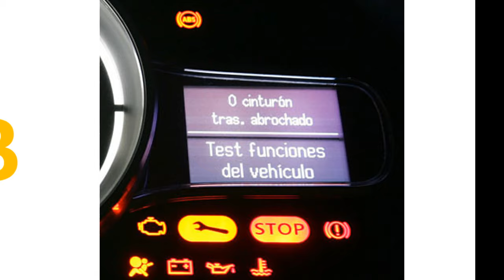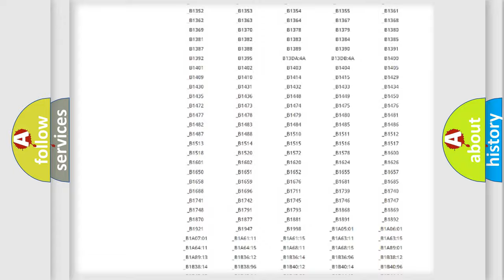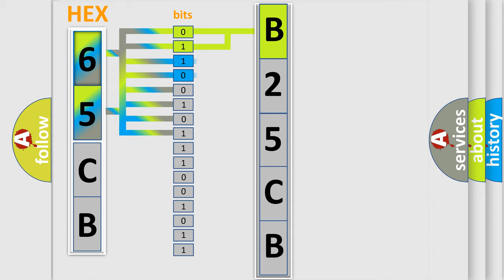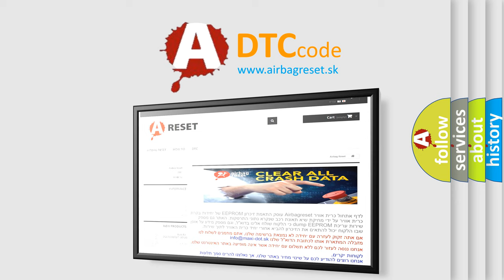DTC Jeep B25CB Short Explanation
Contents:
0:21 Basic DTC analysis according to OBD2 protocol standard.
1:48 Insight into programming
2:58 A diagnostically understandable description of the Diagnostic Trouble Code
3:05 Basic error definition

Make:
Jeep
Code:
B25CB
Definition:
SYSTEM VOLTAGE-CIRCUIT VOLTAGE ABOVE THRESHOLD
Description:
The Electronic Shift Module (ESM) monitors the Controller Area Network (CAN) messages from the Body Control Module (BCM). If the BCM sends a system high voltage message, this Diagnostic Trouble Code (DTC) sets.
Cause:
BODY CONTROL MODULE (BCM) DTCsBODY CONTROL MODULE (BCM)